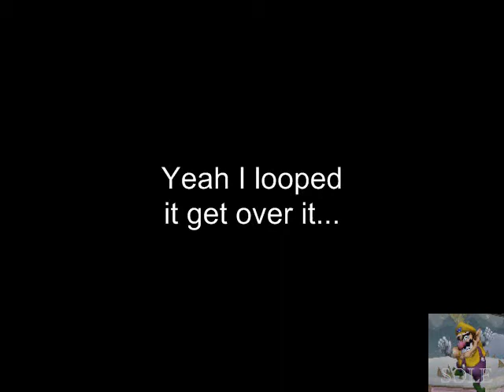The Chain Gun and You : 3rd Person Zombie Shooter WoW quest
HaHa Water mark (look at the lower right hand corner of the video)

Credits to this guy ^^^

Character : Cseven
Class : Deathknight
Realm : Frostwolf